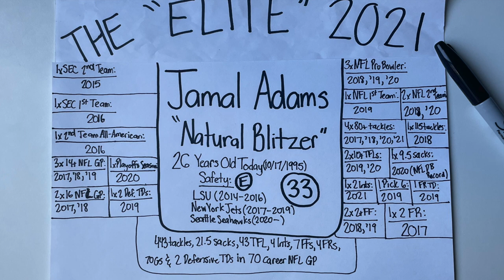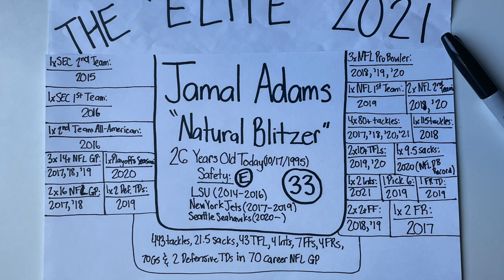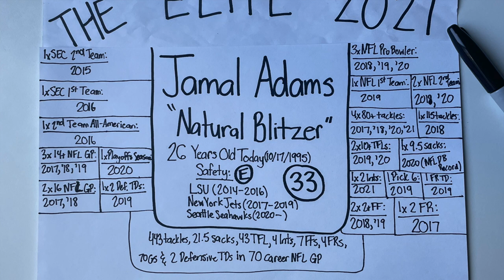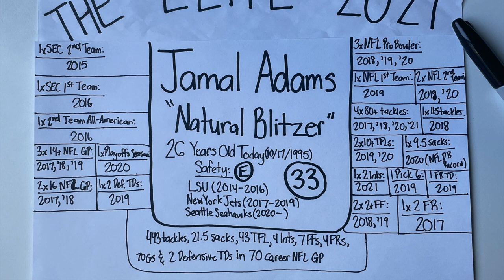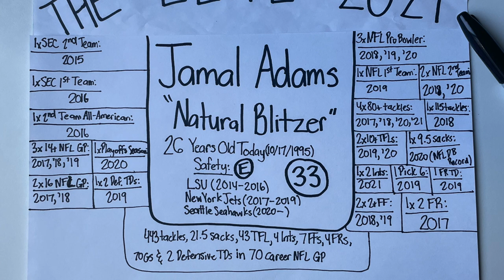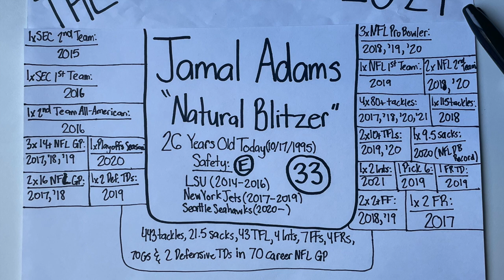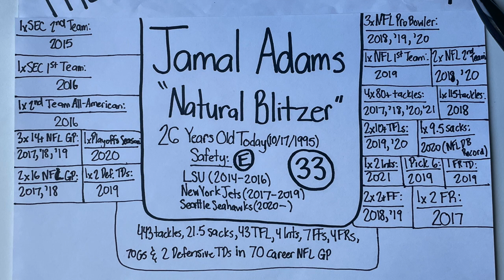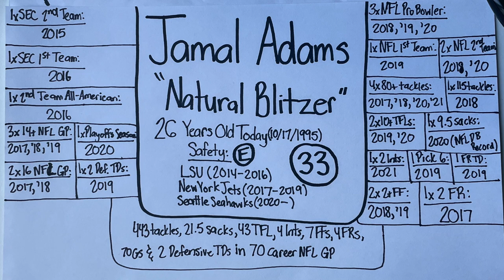"Elite" Profile 2021: Jamal Adams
Recorded October 17, 2021. The picture was taken on January 27, 2022, so the career stats are consistent with his career until this date. This is one of my "Elite" Profiles that I made in 2021 where I describe what separates these particular athletes from other cream-of-the-crop athletes in their sports. Because Jamal Adams turned 26 on October 17, his is the 190th "Elite" profile on my 2021 playlist, and his is my 58th Football "Elite" profile of 2021. In this episode, I break down the hype and the numbers as I decipher what already makes Jamal Adams one of the most impactful defensive backs in NFL history. I used the College and Pro-Football-Reference databases to research his stats and accomplishments as an elite collegiate and professional football player. I additionally used Wikipedia to cite his past team accomplishments with the LSU football program, along with the New York Jets and Seattle Seahawks organizations. I have only recorded the accomplishments he has achieved to this date, and I have logged all his stats from this most recent 2021 regular season because the 2021 NFL regular season is complete as of January 27, 2022. My intent with the profiles is to justify referring to these particular athletes as not only great, but athletes who are performing at an "elite" level within their own sport. I recorded this episode and took this picture with my iPhone. Thanks for being a part of the journey.